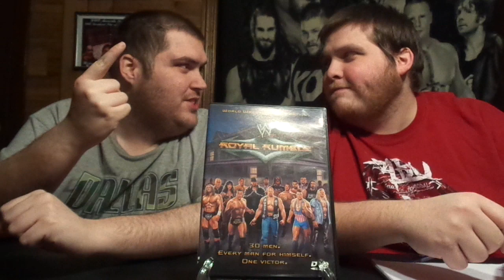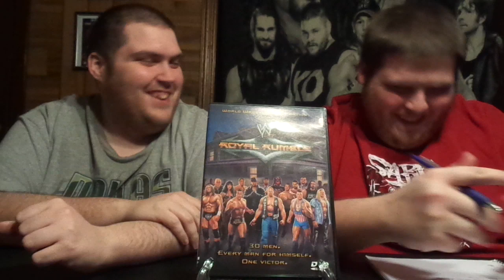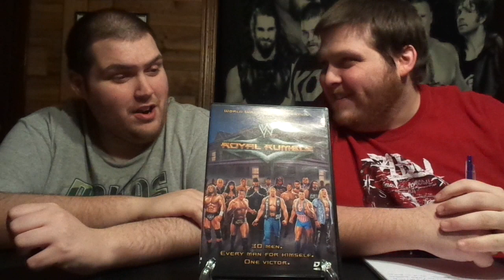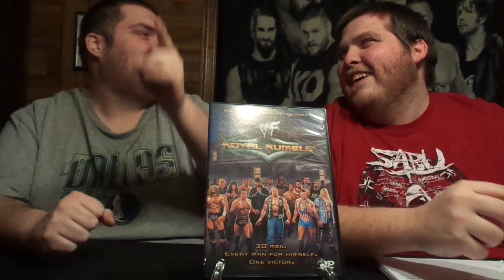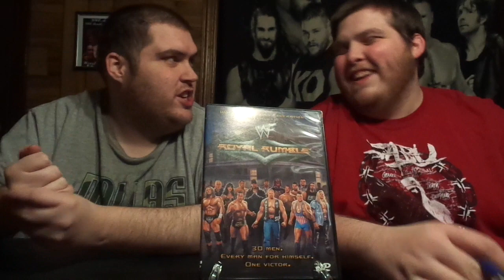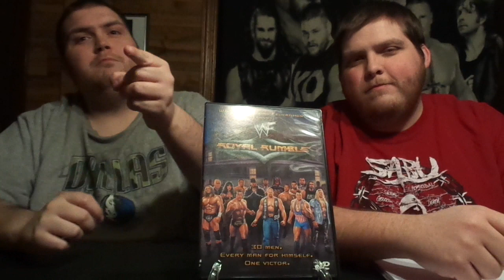WWF Royal Rumble 2001 DVD Review